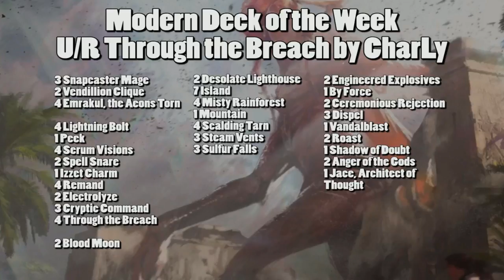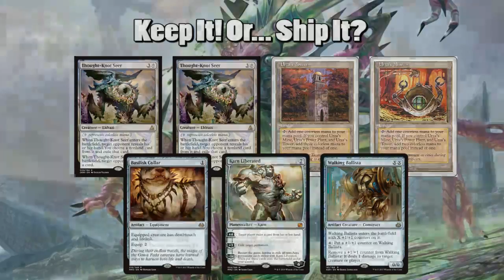Modern w/ Commentary 9/26/17: Zachary Creemer (Boros Burn) vs. Robert Meadows (Jeskai)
1065 Reading Rd, Mason, OH 45040